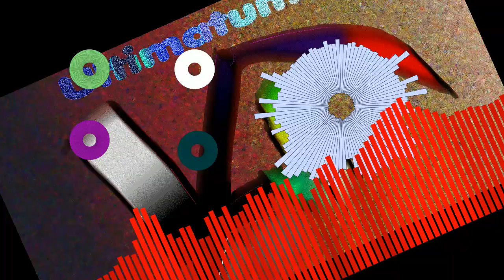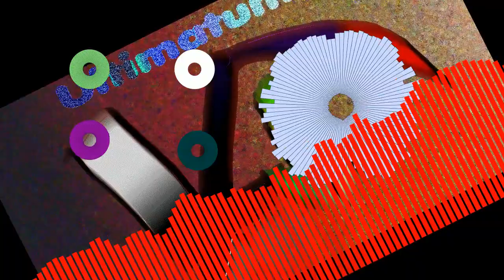ULTIMATUM V2 - EXOSPHERIC CORRUPTION FANTRACK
Back and spammier than before!
BPM:213